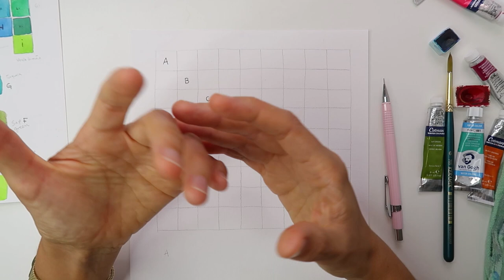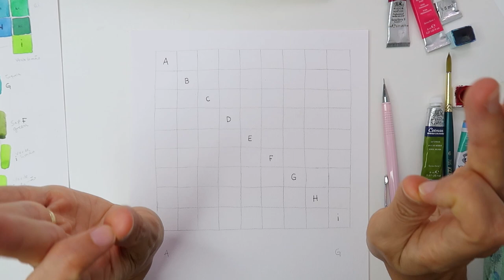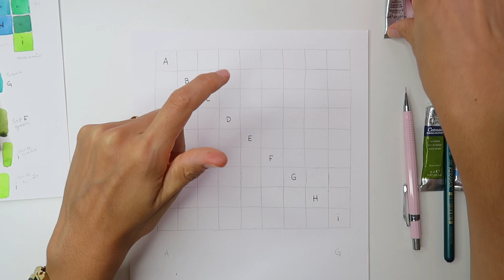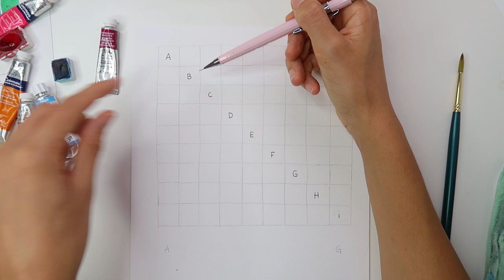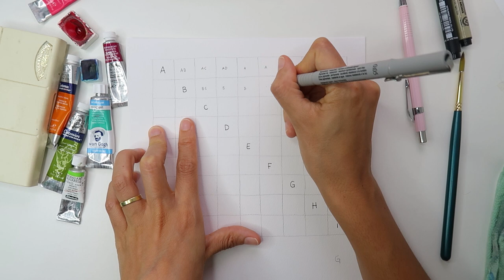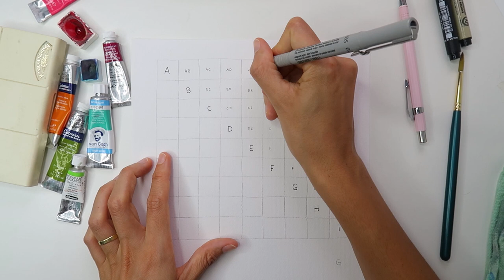Faça uma Tabela de misturas | Como voltar a pintar?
Uma das coisas que me ajuda a voltar a pintar é começar misturando as cores. Não precisa criar um desenho ou uma super arte, a Tabela de misturas é algo que pode te ajudar a sair do bloqueio artístico de forma leve e sem expectativas :)

MATERIAIS UTILIZADOS:

- Pincel Keramik 705, nº 6
- Bloco A4 Graduate da Canson 250g
- Caneta nanquim preta Uni Pin
AQUARELAS:
- Permanent Magenta da Winsor & Newton Professional
- Permanent rose da Cotman Winsor & Newton
- O vermelho é da Schmincke mas não sei o nome
- Burnt Sienna da Cotman Winsor & Newton
- Sap green da Cotman Winsor & Newton
- May green da Schmincke Horadam
- Turquoise green da Van Gogh
- Ciano da Pestilento
- Dioxazine purple da Cotman Winsor & Newton

O QUE USEI PRO VÍDEO:

- Gravador Zoom h1n
- Programa de edição: Adobe Premiere
- Iluminação: janela + ring light 18"